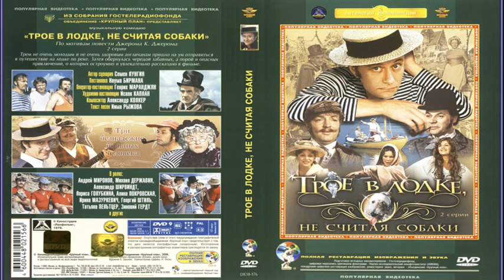Фильм: Трое в лодке, не считая собаки (1979) ~ Обзор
По одноименной повести Джерома К. Джерома. Однажды трое приятелей-холостяков, лондонских жителей, решили сделаться ближе к природе и отправиться в лодочное путешествие по Темзе, прихватив с собой собачку Монморенси…